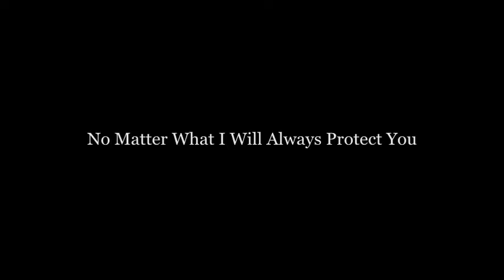Unbreakable.........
copyrights belong to the owners of the music and video clips I don't own if the copyrights owners object I will remove the video. Music by James Newton Howard..Militant45 WAS MY FIRST CHANNEL HERE ON YT OVER 10 YRS AGO THESE WERE AMONGST SOME OF THE FIRST VIDEOS I EVER CREATED (EDITED)